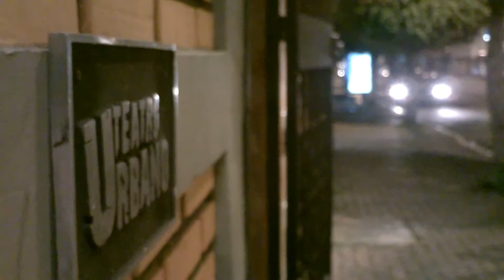10 Half truths 1